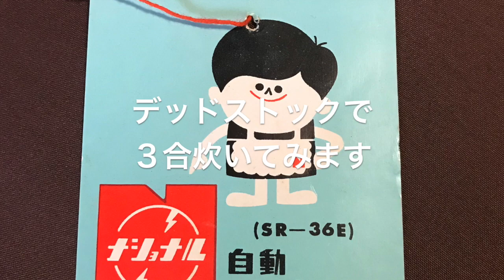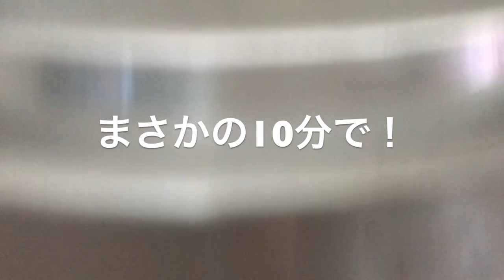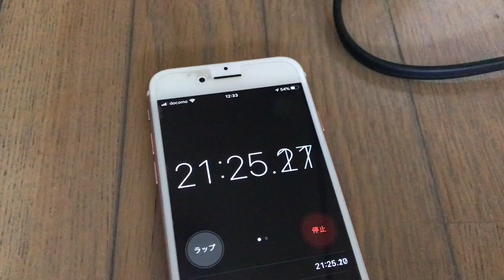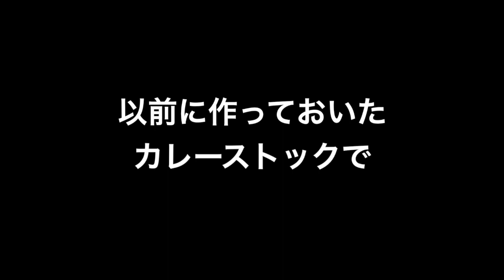スネオヘアー／「ライス渡辺の日々炊爨〜ナショナル自動炊飯器SR-36E 3.6Lで三合炊き〜」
ライスオンライス！
こんにちは。ライス渡辺の日々炊爨のお時間です。
第五回目となる今回は、デッドストックのナショナル自動炊飯器SR-36Eを使って御飯を三合炊いてまいります。
今や懐かしいというよりは目にする事はほとんどない、保温機能のついていない自動炊飯器。自動といっても、このデッドストック白物家電でうまくご飯が炊けるのか？！道は険しいのか？想像が出来ません・・・。
（ナショナル坊やタグがついたままのデッドストック！）

それでは今日もナイスライスで

☆「ライス渡辺の日々炊爨」ではこれからさまざまな炊爨の様子をお届けして行きたいと思っております。どうぞお楽しみに（不定期更新）。
ナショナル自動炊飯器SR-36E